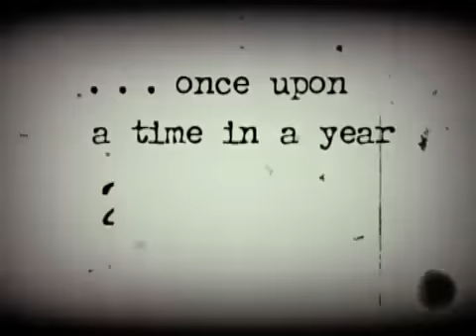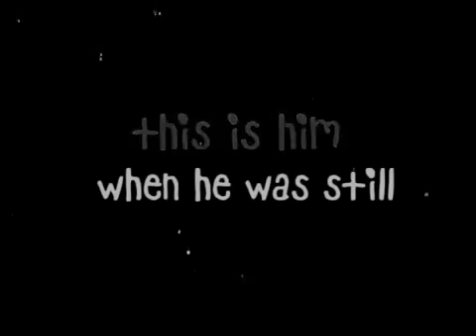Rayyan Widi Alastair... My lil brats!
Salam 'alaikum!

This is a very very late birthday present for Rayyan. It took like forever for my hubby to finish this one in between his workload. Alhamdulillah it's done now. It should be posted on Rayyan's second birthday on April 24, but well. That's why I call it a very late bday present, lol.

Time flies... Even with a jetplane. He's growing up soo amazingly fast! Seeing this video for the first time, I almost cried my tears out. He's such a big toddler now, but he remains my baby till forever.

My smart gorgeous baby... Rayyan Widi Alastair, A brilliant guardian who can help bringing his parents to heaven, Aamiin ^^

Wassalam,
Iwed